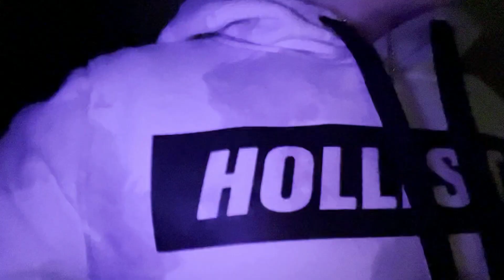Extreme Hide And Seek At My Friends House!